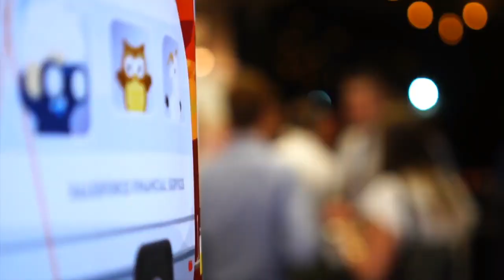#370 Cara Graham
Cara is a Principal Wealth Adviser at The Wealth Designers. She and Ben talk through her advice journey, the biggest challenges along the way, and how to get the most out of your support team.